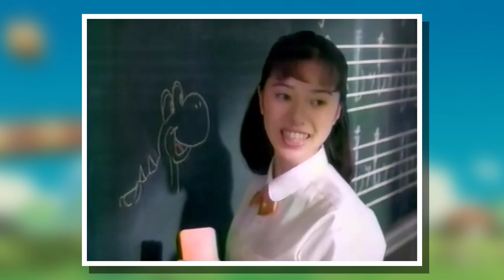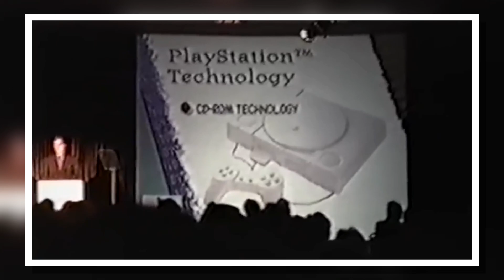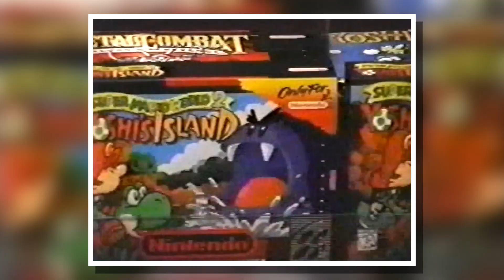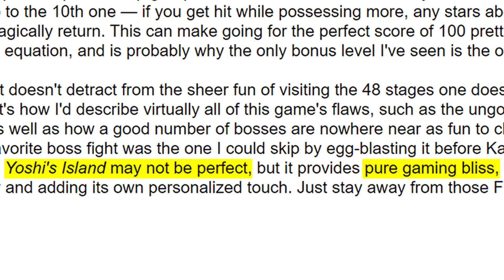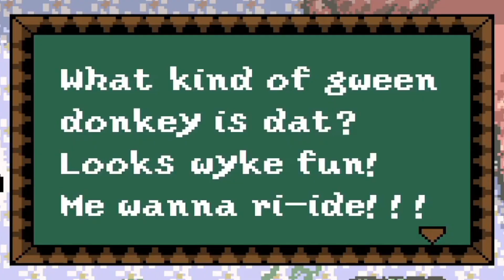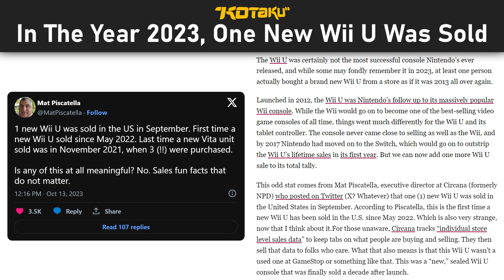SuperSmash3DS Revisited - Yoshi's Island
Of all the games I looked at during the Mario marathon, "Yoshi's Island" is one that I felt I could've absolutely done a better job with. By that I mean not give up on it halfway through. So let's finally give it the deep analysis it deserves!

Extra game footage:
Naval Piranha secret (sRavager)
In the Hunt (AL82 Retrogaming Longplays)
SNES Classic Edition (Variety Gaming)
Mario & Luigi: Dream Team (BossBattleChannel)
New Super Mario Bros. Wii (YTSunny)
Sonic Lost World (DarkspinesSonic)
Mario Kart Tour (B-Plus)